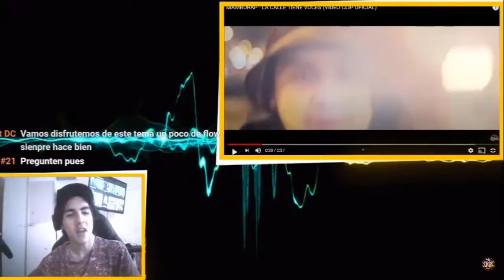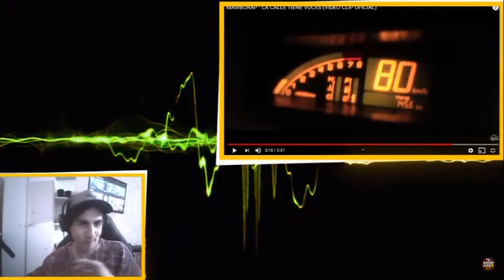REACCION A MAMBORAP - LA CALLE TIENE VOCES (VIDEO CLIP OFICIAL)